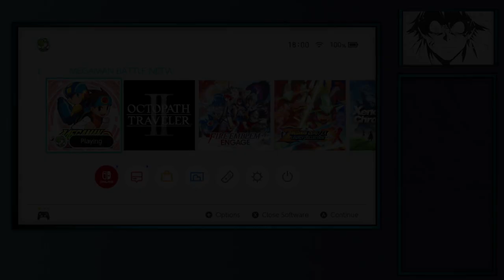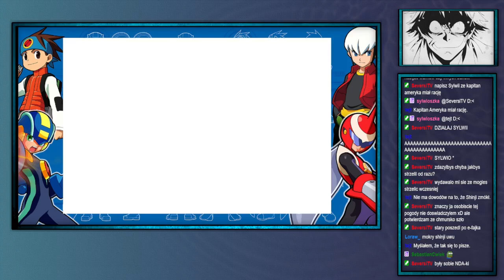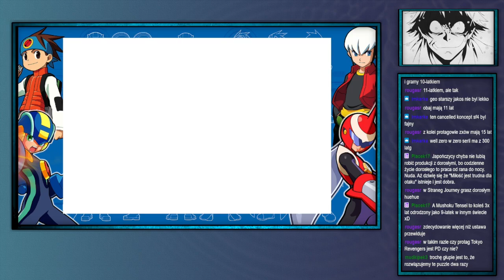ShinjiFaraday archiwum: MegaMan Battle Network Legacy Collection [MMBN1]—2.1—08.06.2024